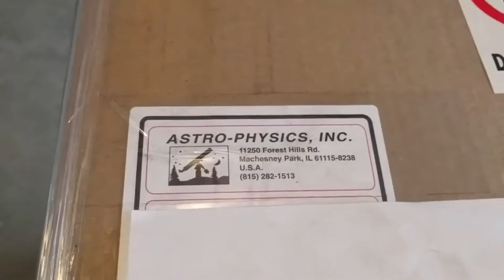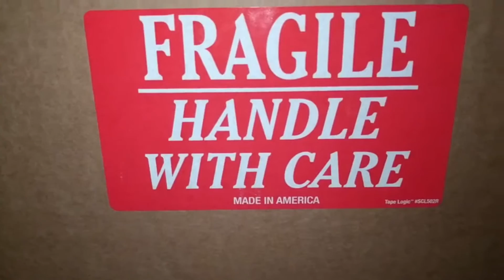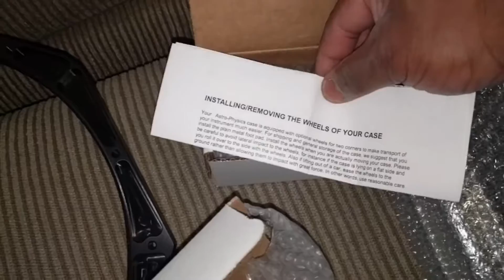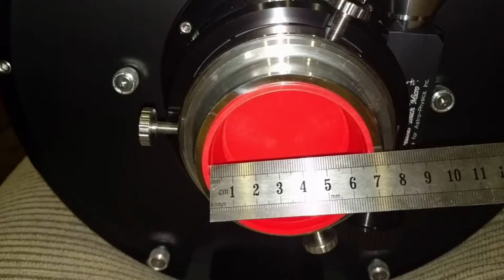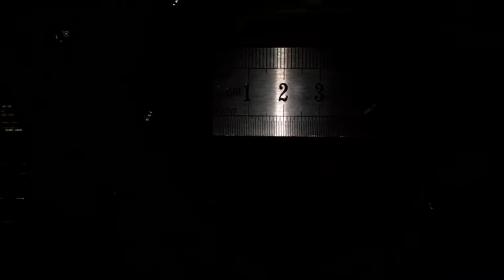Astro-Physics Riccardi Honders 305mm Astrograph Telescope delivery and unboxing.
ASTRO-PHYSICS 305mm F/3.8 Riccardi-Honders Astrograph